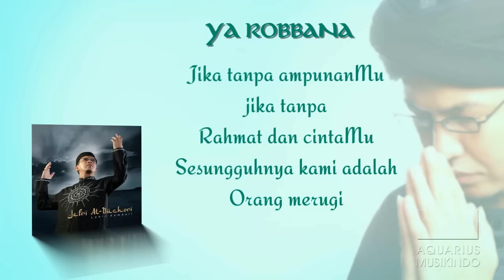Ustad Jefri Al Buchori feat. Opick - Ya Rabbana | Official Lyric Video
from album "Khazanah Shalawat & Lagu Ustad Jefri Al Buchori"

Khazanah Shalawat dan Lagu Ust.Jefri Al Buchori

Berdendang dalam sebuah lagu menjadi sarana dakwah lain bagi Ustaz Jefri Al Buchori. Tak heran, ustaz gaul ini memiliki single hit cuku banyak yang dirangkum album pop rohani.

Saat Uje, sapaan bekennya sudah menghadap Sang Khalik, dalam sebuah kecelakaan tunggal, di Jakarta, 26 April 2013, membuka kembali khasanah lagu-lagu pop religinya serasa membuka album lama yang menuntaskan kerinduan kita pada Rasulullah dan meningkatkan keimanan pada Yang Maha Pencipta.

Betapa tidak, lagu-lagu yang Uje nyanyikan liriknya memang digali dari rasa kecintaan pada Rasulullah dan tunduknya sang hamba pada kebesaran Ilahi. Beberapa lagu itulah yang dirangkum dalam album bertajuk   Khazanah Shalawat dan Lagu Ust.Jefri Al Buchori.

Ada 10 lagu yang dikompilasi dalam album produksi Nadahijrah/Forte Records Hampir semua merupakan lirik shalawat untuk Rasulullah. Tak heran lantaran tahun 2006, Uje melempar album berjudul Shalawat. Satu di antara lagu itu dihadirkan kembali di album album ini,, yaitu berduet dengan sang isteri Pipik Dian Irawati. Lagu itu berjudul "Ya Nabi Salam".

Berkolaborasi dengan orang lain bukan hal asing bagi ustadz yang lahir tanggal 12 April 1973 itu. Salah satu single yang boleh dibilang menjadi masterpiece sang ustadz di dunia tarik suara, dibawakan bersama sahabatnya, Opick. "Ya Robbana", judul lagu itu menjadi salah satu single menawan yang asyik dinikmati di bulan suci kali ini.

Lirik lagu itu terinspirasi dari seuntai doa yang dipanjatkan Nabi Adam saat terusir dari surga dan diturunkan ke  bumi. Uje dan Opick membawakannya dengan penghayatan tinggi. Kepiawaian Uje dalam melantunkan ayat Quran, dengan cengkok qiraah yang pas membuat Ya Robbana syahdu membelai telinga.

Menggali liri-lirik lagu dari hasil perenungan memang menjadi salah satu kelebihan lagu-lagu pop relgi Islami. Tak terkecuali lagu-lagu yang dibawakan Uje dalam album ini. Ada lagu "I'tiraf", yang diambil dari syair doa Abu Nawas, yang dikenal sebagai penasihat Raja Harun Al Rasyid di masa kejayaan Islam dahulu, beberapa bad silam.

Atau lagu "Azab Illahi", yang menjadi pengingat kita semu akan kewajiban untuk tidak melanggar larangan Tuhan. Yang menarik tembang "Sepohon Kayu". Dengan latar  imbuhan suara akordion, dan aransemen pop Melayu, Uje berdendang dalam sepotong lirik sederhana namun mengena. Yaitu mengajak untuk tidak meninggalkan salat.

Dan, akhirnya keistimewaan album kompilasi Uje ini digenapi dengan kehadiran tembang "Allah Maha". Ada dua versi lagu ini yang hadir di dalam album yang didistribusikan oleh ratusan outlet KFC yang ada di seluruh Indonesia.

Pertama, versi asli yang dibawakan Uje, sebagai salah satu singlenya sebelum sang ustadz meninggal. Kedua, versi yang direkam baru-baru ini dan dinyanyikan oleh sejumlah rekan artis. Di antaranya Melly Goeslaw, Raffi Ahmad, Itha Purnamasari, Fatima Voice, Yana Yulio, SNADA, dan Nuri Maulida. Inilah tribute to Uje dari para sahabat.

Menghadaplah dengan tenang Uje ke hadirat Allah Azza Wajalla. Semoga khusnul khatimah.

Lagu-lagu dalam album ini Insya Allah senantiasa bisa menjadi penyejuk pendengarnya dan mengajak pada kebaikan. Yang pada gilirannya nanti menjadi pahala amal jariyah bagi Uje... Amin...

Selamat bershalawat dan memuji kebesaran Tuhan...!